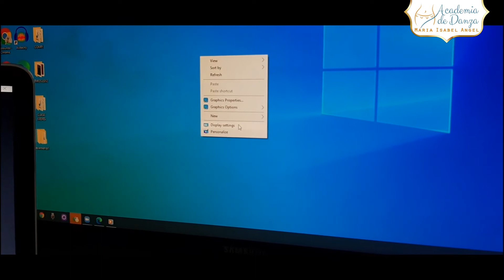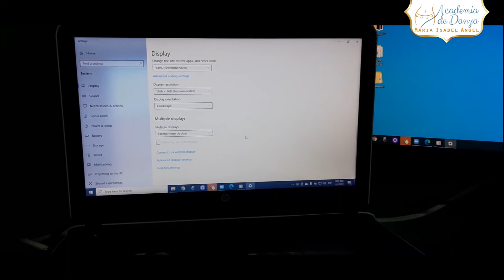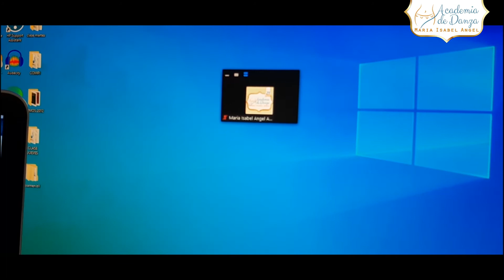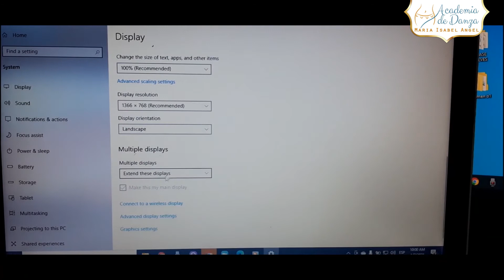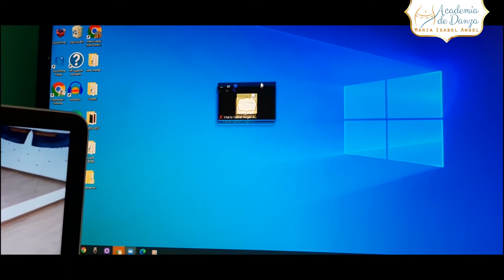Como configurar segundo monitor para dictar tus clases de baile por Zoom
TIPS para dictar tu clase de baile online por Zoom
Segundo monitor para clases Online en Zoom

Productos Recomendados:
*Microfono Inalámbrico Saramonic
*WebCam Logitech
*Consola de 8 canales
*Consola de 4 canales

🔴 🤩🤩🤩REGALITO! Curso gratuito! Coreo completa! Aprende la coreo de la canción Ensay!
Pop Mahraganat! Nivel Intermedio! Da click acá!

💃 Aprende conmigo!💃
💎clases online y presenciales!